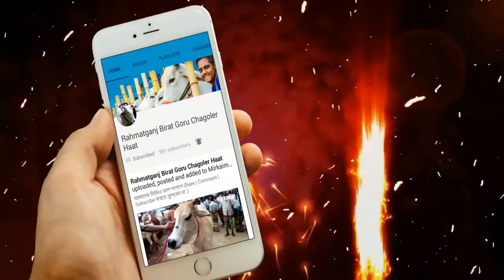Camera দেখে পাগলা গরু শান্ত হয়ে গেল 😱 || New Arrival Cow || Rahmatganj BGCH 2017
The Hasha Goru Zone
See The Hasha Goru you can find it on our Haat (End of the Haat)
Ennjoy !!